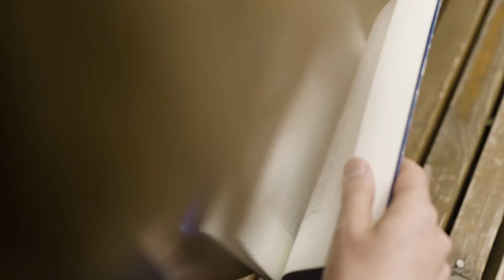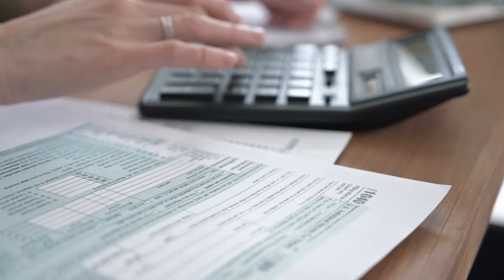DISTURBO dell'APPRENDIMENTO: ecco le agevolazioni fiscali!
La legge riconosce una detrazione IRPEF per le spese sostenute in favore di persone (sia minori che maggiorenni) che soffrono di DSA, ovvero il disturbo specifico dell’apprendimento che coinvolge l'abilità di lettura, di scrittura e di calcolo.